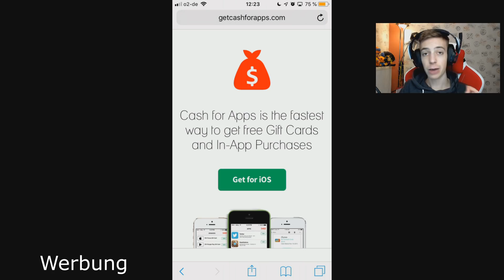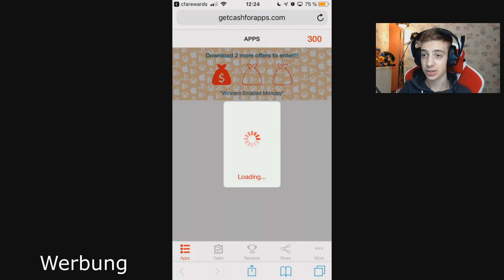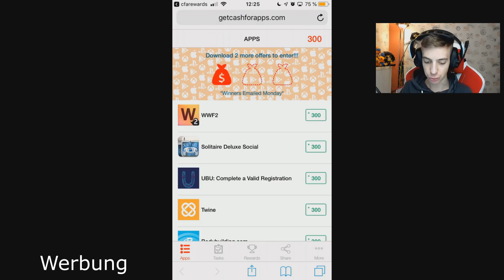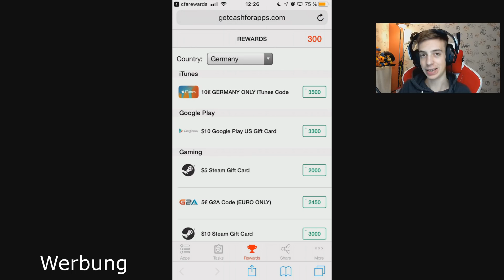*KRASS!!* WIR BEKOMMEN CARL AUF DEM TROLL ACCOUNT!! 😍😱 0 Pokale 🏆 OPENING! | Brawl Stars deutsch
❌ GEWINNSPIEL (BITTE LESEN!):
2. Lade mind. drei Apps herunter & erhalte die Punkte dafür!
3. Der Gewinner bekommt am Montag von Cash for Apps eine Email & erhält seine Punkte gutgeschrieben!